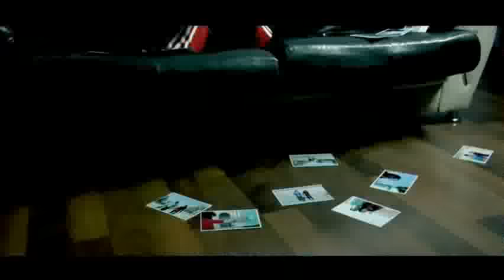Benom - Lola | Беном - Лола [Official video]